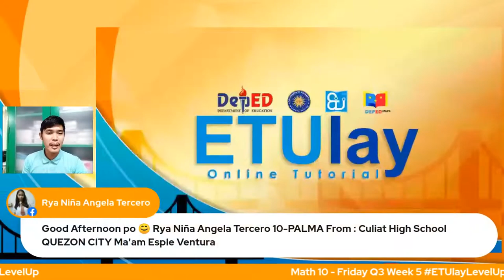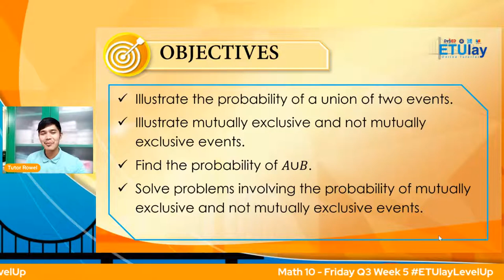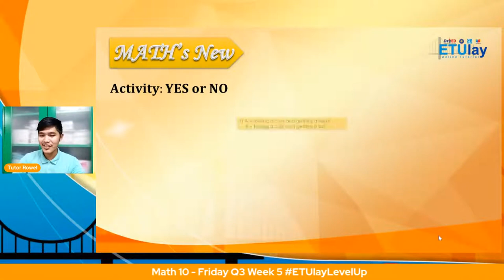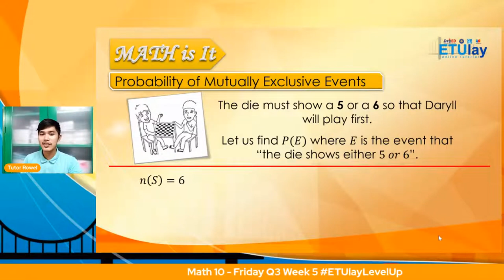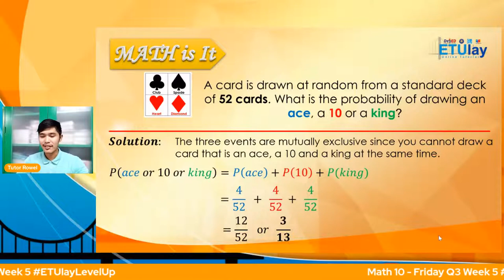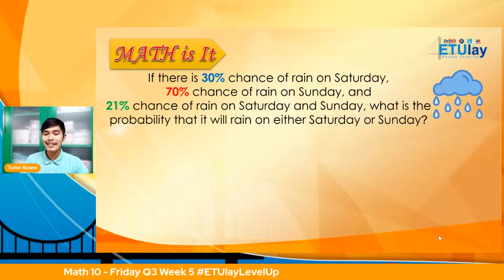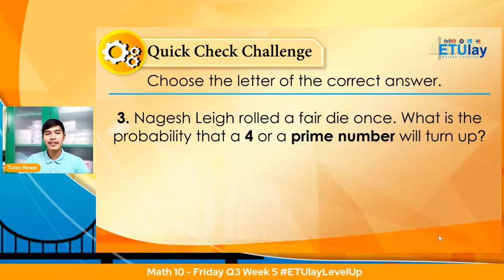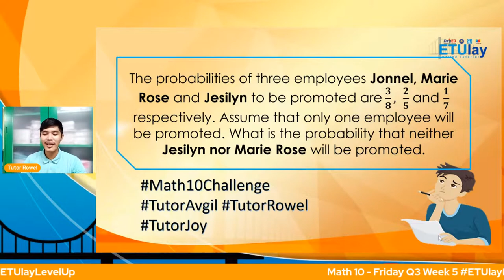Probability of Mutually Exclusive and Not Mutually Exclusive Events || Grade 10 Math || Quarter 3 W5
Math 10
Junior High School
Grade 10
Quarter 3
Week 5
Probability of Mutually Exclusive and Not Mutually Exclusive Events